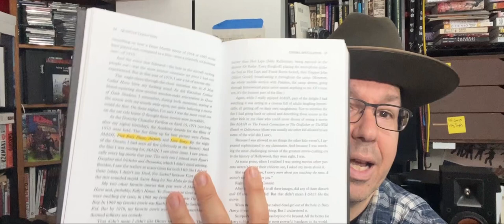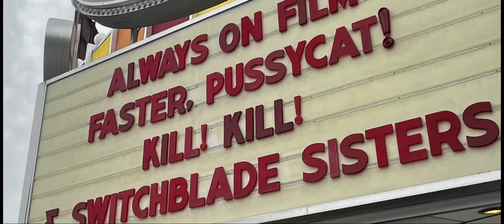Tarantino’s Cinema Speculation - Should you Read it?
Tarantino’s Cinema Speculation - Should you Read it?  Yes , of course you should.
Book analysis on Film analysis, movie history all told through Quentin Tarantino's life and experience. 1970s movies and film.